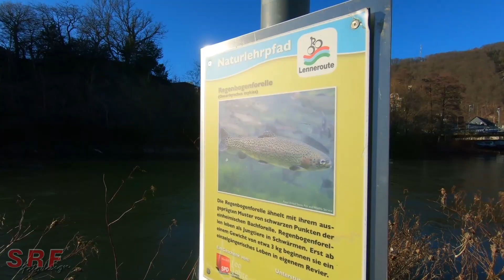#073 Eisige Fototour an der Lenne in Werdohl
Ein eiskalter Tag im Januar an der Lenne in Werdohl.

Video aufgezeichnet mit der GoPro Hero 7 Black Dusk White.